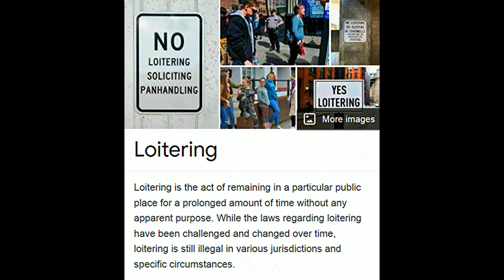Frauditor Claims Improper Touching of His Camera & Lectures Cops!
The lad claims to be free press and his camera was touched improperly by a postal patron, hahaha...enjoy!